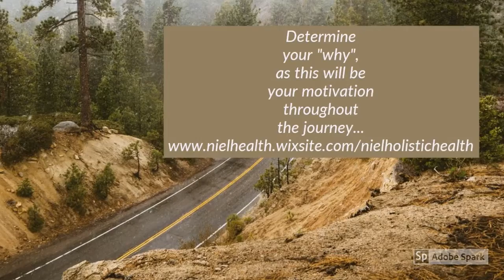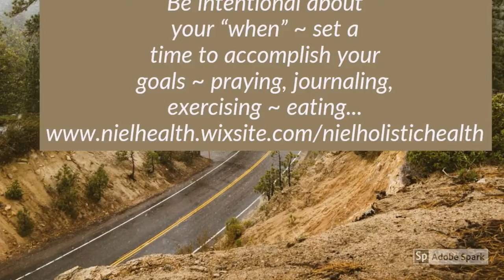Healthy Routine 2019 ~ Nina Bazemore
Healthy routine strategies to encourage and inspire you on your 2019 health journey.